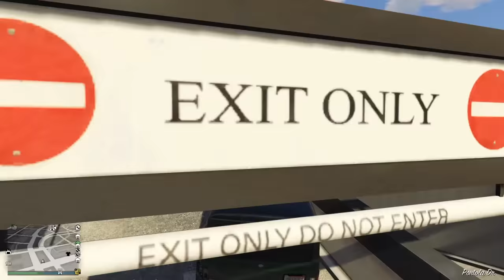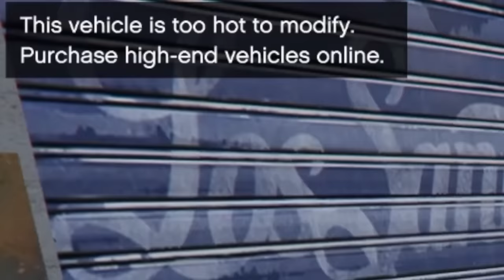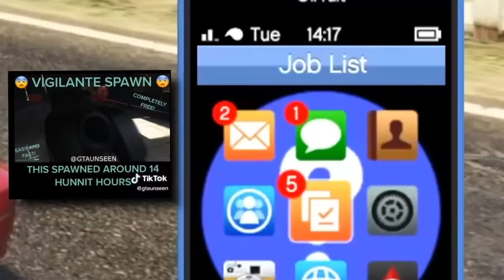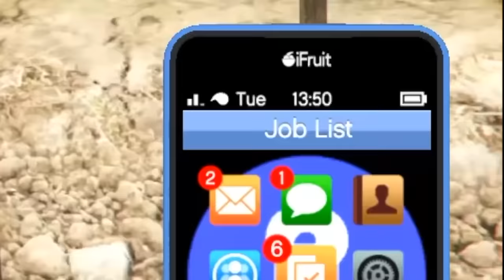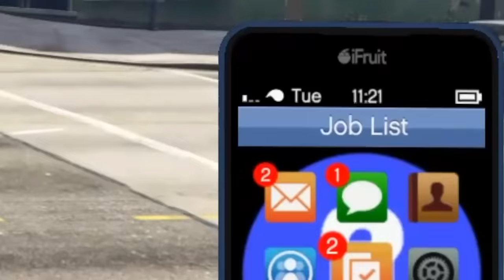I Used TikToks to Steal Rare Superhero Cars in GTA 5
Today we are trying more TikToks that show Rare Super Hero Car locations, will they be real? let's find out.